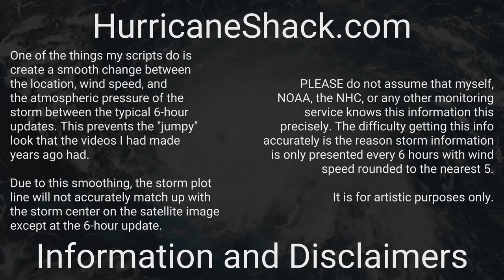2020 Atlantic - November 2020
Overview of all activity in the Atlantic basin over the month of November.

There were 3 tropical systems (2 major hurricanes) throughout November:
1) Major Hurricane Eta (0:17)
2) Tropical Storm Theta (0:49)
3) Major Hurricane Iota (1:12)